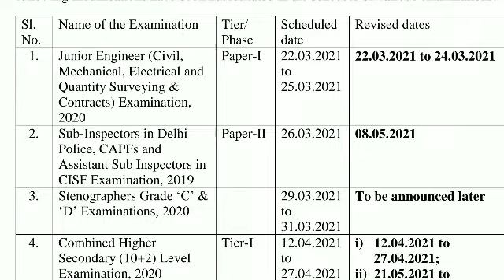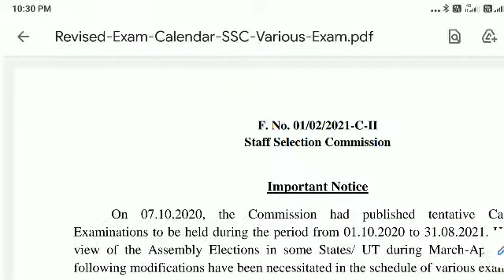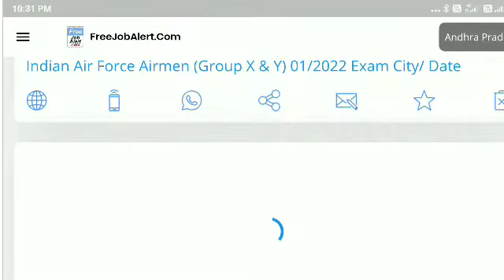SSCCHSL ADMIT CARD DOWNLOAD LINK OPENED SSC CHSL 2020HALL TICKET DOWNLOAD CHSL ADMIT CARD DOWNLOAD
CHSL
CGL
MTS
SSC
SSC GD
SSC JOBS
SSC HINDI TYPIST
SSC DEPARTMENTAL JOBS
SSC CAPF
SSC GD CONSTABLE JOBS
SSC JE JOBS
SSC HINDI TRANSLATOR JOBS
SSC CHSL 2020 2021 ADMIT CARD DOWNLOAD
SSC JOBS
JOBS IN CENTRAL GOVERNMENT JOBS
SSC POSTAL ASSITANT
SSC SORTING ASSISTANT
SSC DATA ENTRY JOBS
HOW TO DOWNLOAD SSC CHSL 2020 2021 ADMIT CARD
SSC